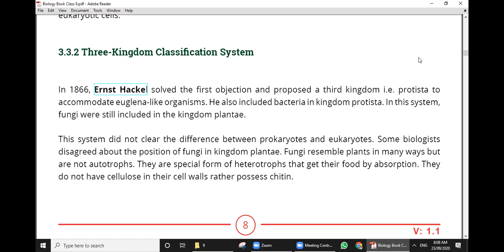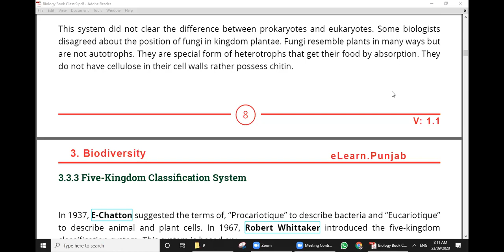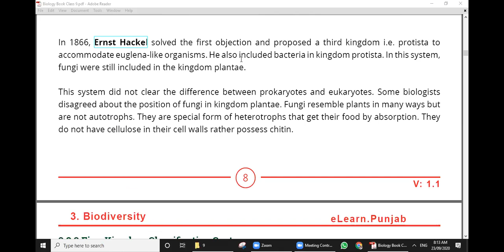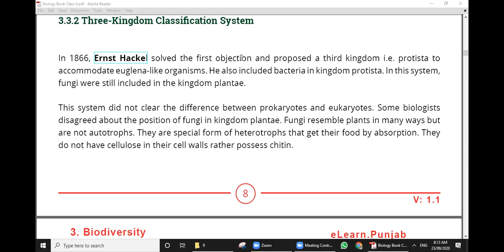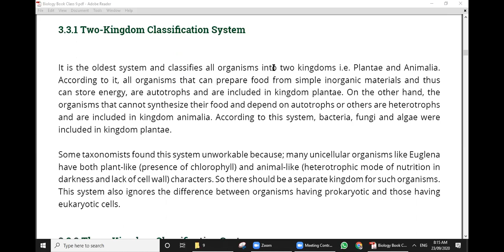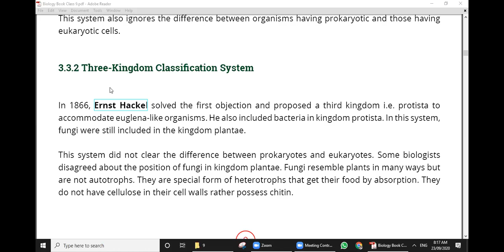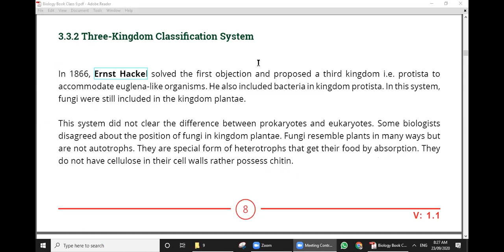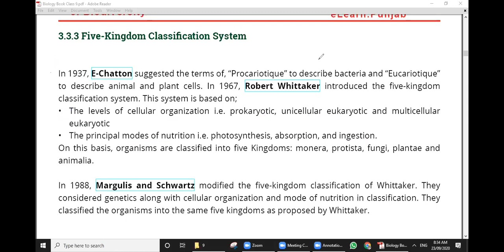3 Kindom Classification System 5 Kingdom Classification System Biology Class 8